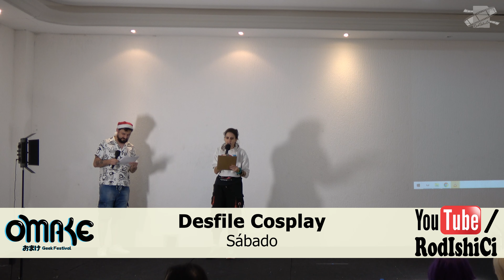Desfile Cosplay (sábado) [Omake de Natal 2023]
Desfile cosplay no sábado do Omake de Natal 2023.